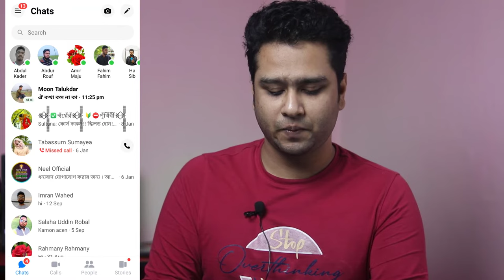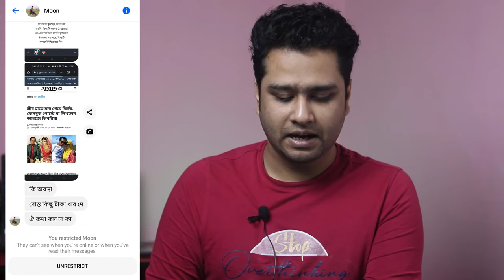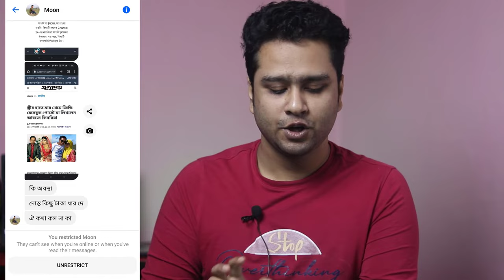মেসেঞ্জারে মেসেজ Seen না করেই দেখুন পড়ুন কেউ বুঝতে পারবে না How to See Message Without Seen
মেসেঞ্জারে মেসেজ দেখুন পড়ুন কেউ বুঝতে পারবে না ! How to See Message Without Seen in Messenger